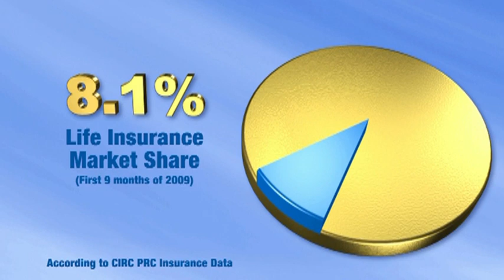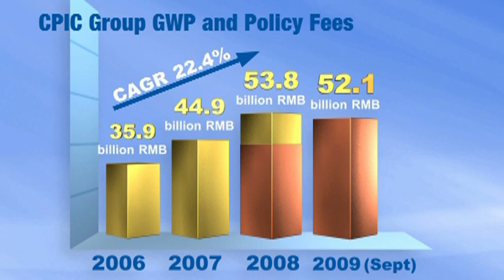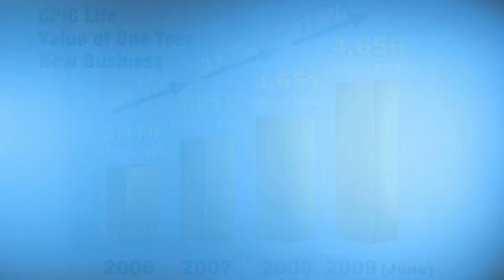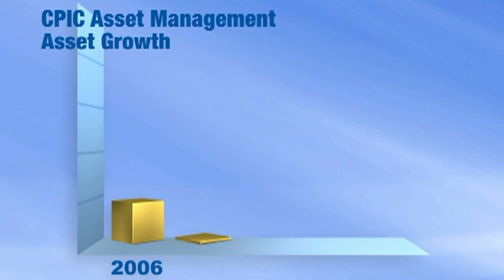CPIC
2009
China Pacific Insurance Corporation

As part of their marketing roadshow, this presentation detailed the financial strengths of this major Chinese insurance group before successfully listing on the Hong Kong Stock Exchange in December 2009.

Client:  China Pacific Insurance Group, PRC
Agency: Citigate Dewe Rogerson
Scope:  editing, special effects, animation, multiple soundtrack production
Languages: English, Putonghua, Cantonese
Distribution: roadshow